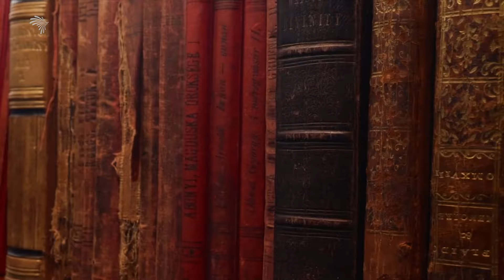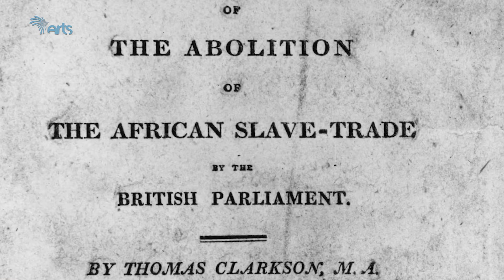Celebrating black history month in UK @ArtsTvWorld